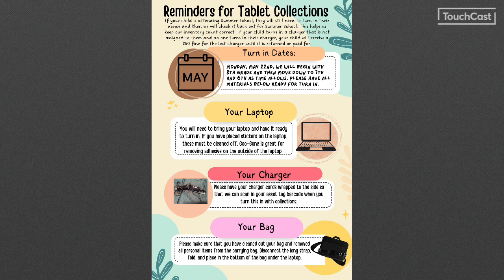June 1st, 2023